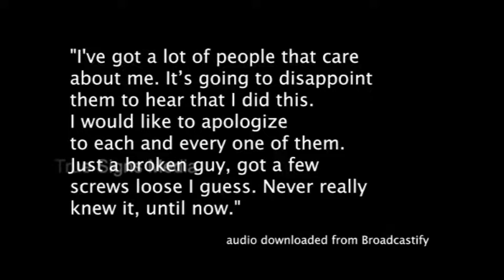Seattle stolen plane incident (F-15 JETS SCRAMBLED) (SeaTac)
A PLANE has crashed after an airline employee conducted an unauthorized take-off in Washington state, officials at Sea-Tac Airport said.

The passenger jet took off without permission and later crashed after the man "performed stunts" in the air.

*It's understood a mechanic stole the aircraft and there were no passengers on board.*